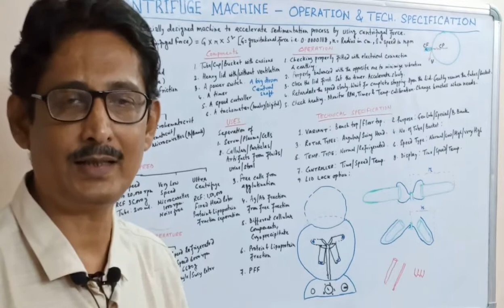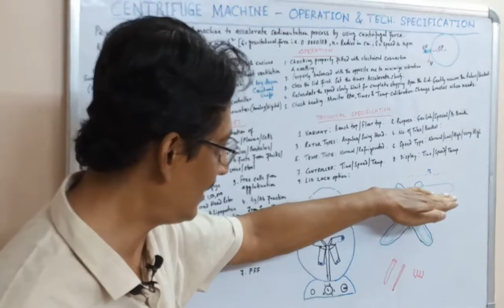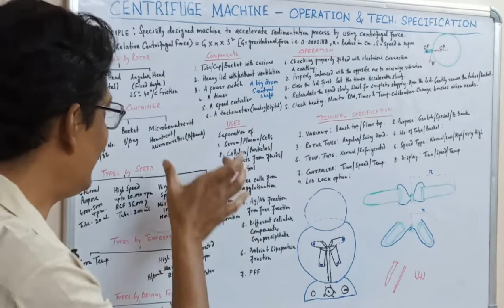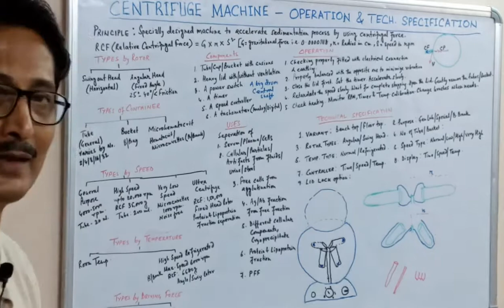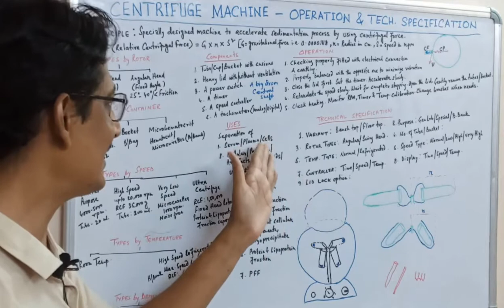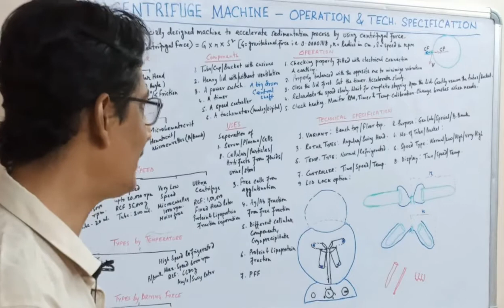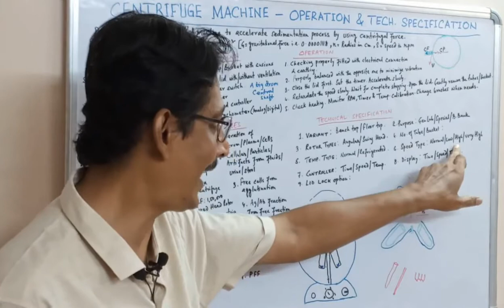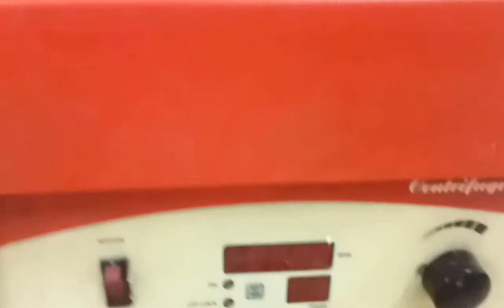MLT Tutorial(Hindi)on Centrifuge/Centrifugation/Principle/Types/Application/Uses/Operation/TechSpeci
Seperation Methods,centrifuge Machine, Centrifugation Process, Centrifugation, Centrifuge/Introduction/Use/Operation, How Centrifuge Works,How to works Centrifuge Basic Principle, How does a centrifuge do, Theory of centrifugation,how is the principle of centrifugation helpful in Blood Bank Centrifuge, Centrifuge machine Practical,Centrifuging : separating blood, Preparative centrifugation Bsc/Msc, Principles of Centrifugation, Lab Basics: Centrifuge, Relative Centrifugal Force, Types of centrifugation Techniques & Application in Hindi, Centrifuge in Hindi, Centrifuge function explained in Hindi,Biology:12/BSc/Msc/MLT/DMLT/BMLT/MSc MLT/MMLT.

DMLT, BSc MLT, BMLT, MSc MLT, MMLT passed student's job and salary in the post of Medical laoratory Technician, Medical Technologist, Medical Lab Superintendent, Medical Lab Officer, Medical Lab Scientist depends on their capability of understanding Technical Specification of laboratory instruments and inventory control and management.

Centrifuge Machine is a specialized device which accelerates the process
of sedimentation by using mechanical/electrical energy and thereby converting it into Centrifugal Force by a motor.
RCF = G(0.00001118) x radius (of rotational circle in cm) x Speed (in rpm)
The principle of a centrifuge machine is very important.
The uses of centrifuge in clinical laboratory & Blood Bank are elaborately
discussed in this video lecture.
The understanding of Technical Specification of a centrifuge machine is
very important in the selection of Centrifuge according to the purpose.